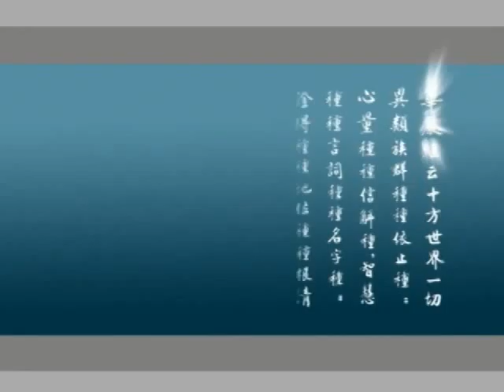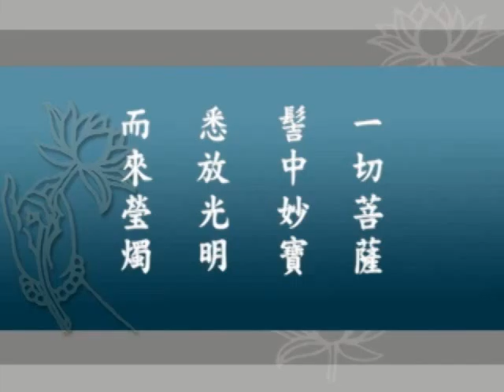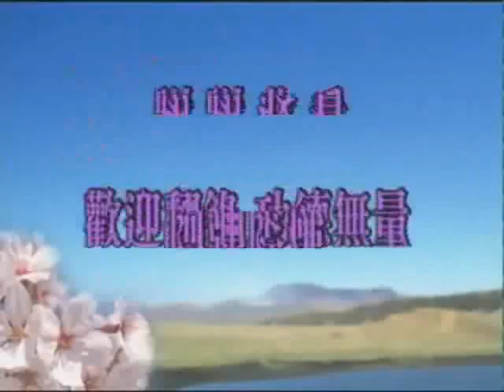《大方廣佛華嚴經》（一）世主妙嚴品 (09/200 集) － 淨空老和尚